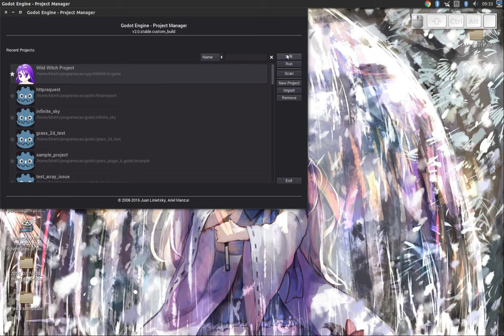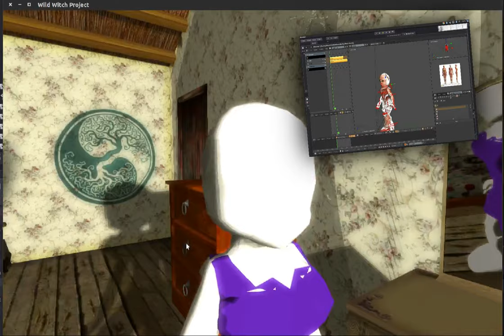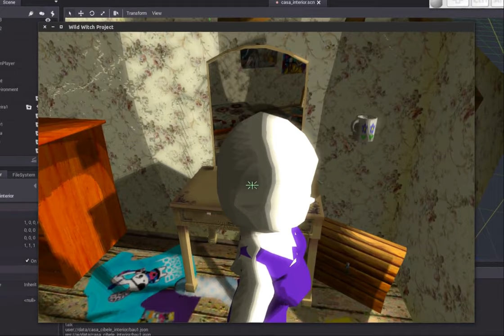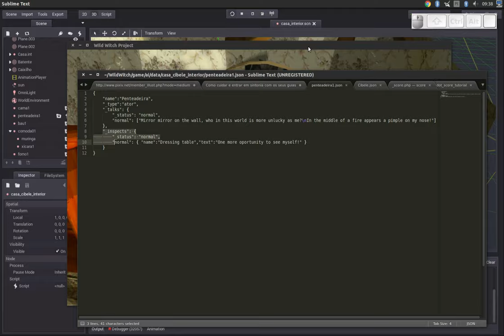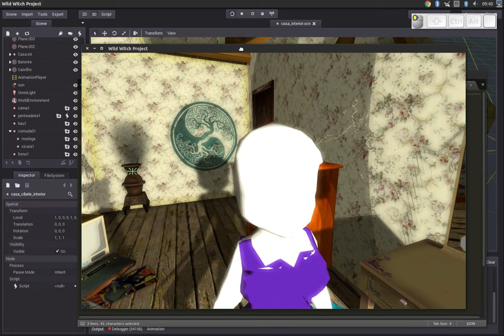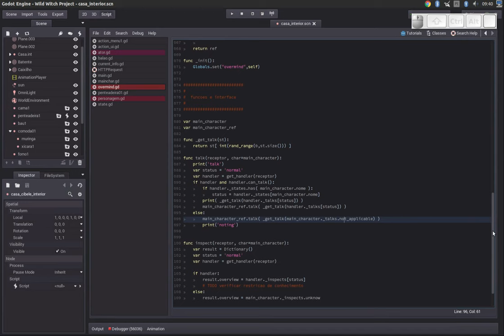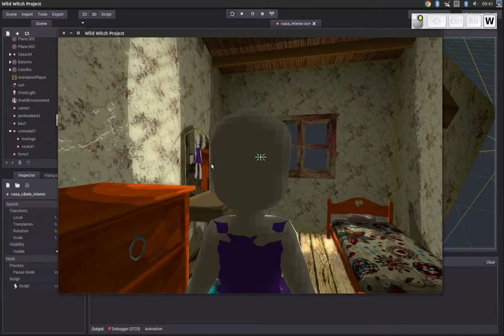wwp dev 010 dynamic skeletal animation ui system rpg system - eng subs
New features on my game, dynamic skeletal animaiton, rpg system, ui system.
Novos recursos no meu jogo, animação de bones dinâmica, sistema de RPG definido, Interface de Usuário finalmente definida.